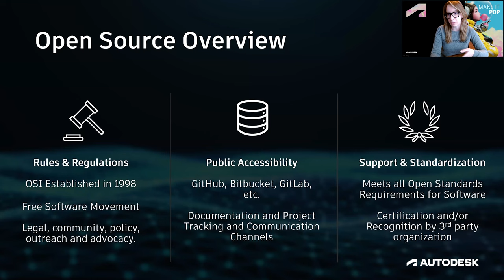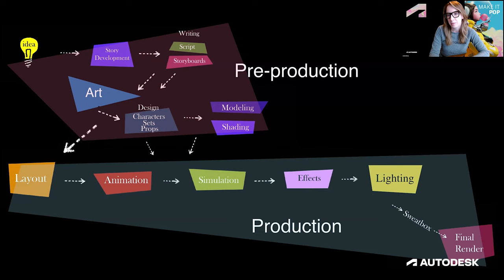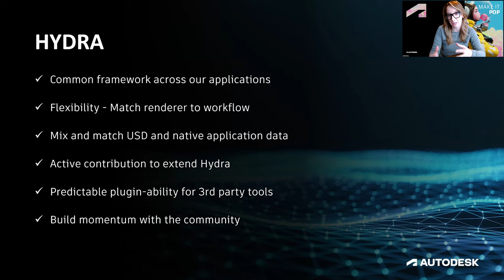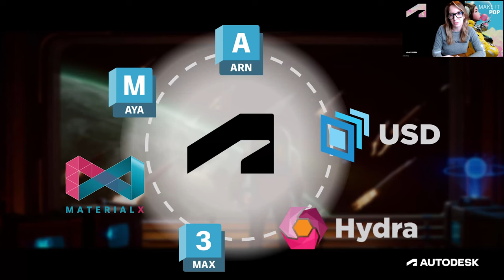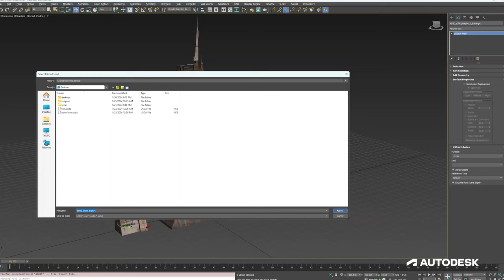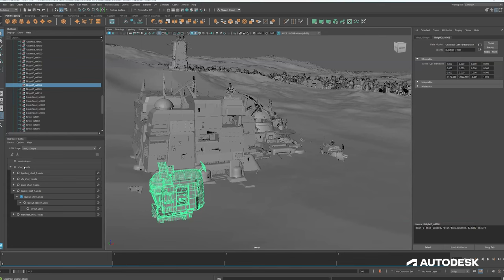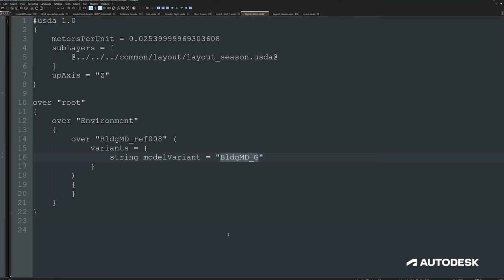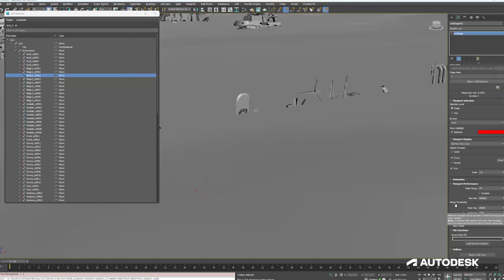Cracking the Case on OpenUSD: How to Achieve Glorious 3D Interoperability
Have you heard the term "OpenUSD" floating around, but couldn't quite grasp what it was? Well, you're definitely not alone! Technology is constantly evolving, and it's easy to feel left behind when new innovations emerge. But fear not, because OpenUSD is here to help!

OpenUSD stands for Open Universal Scene Description, and it's an open-source initiative. What does that mean? It means that OpenUSD is being developed in a transparent and collaborative way, without any single organization claiming ownership. Instead, multiple organizations are coming together with a shared vision. So, what's the vision? It's simple: a world where sharing production assets among different creative software is consistent, reliable, and easy.

Learn about the history of OpenUSD and see a technical demo of it in action to understand how you can start using it in your creative workflows. By the end of this session, you'll be able to answer:

- What is OpenUSD and where did it come from?
- How is OpenUSD being utilized in the M&E industry?
- Why are open standards important for the industry?
- How can I get started with OpenUSD?
- What role will OpenUSD play in Autodesk Flow?

CORRECTION: At 17:03, we mention LookdevX being in a preview stage in the Maya 2024 version. It was in the preview stage as of Maya 2024.1.

📍 Learn more about Open Source at Autodesk below